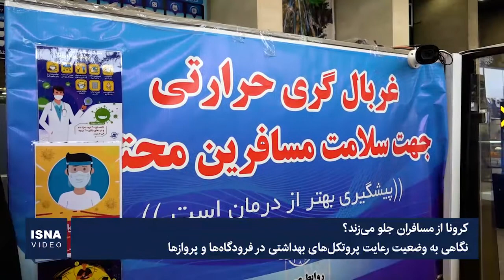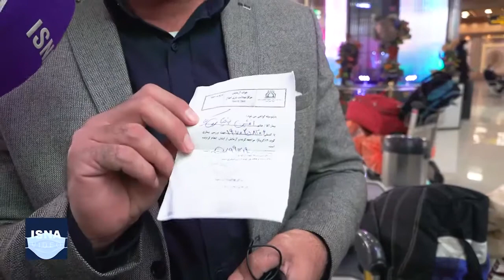کرونا از مسافران جلو می‌زند؟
از یکسال گذشته قوانین ترددهای شهری، جاده‌ای و بین‌المللی متاثر از کرونا تغییر کرده است. این قوانین از زمان خریدِ بلیت و ورود به ترمینال‌های مسافربری تا رعایت فاصله‌گذاری اجتماعی، پذیرش درصدی مسافران و... را شامل می‌شود. خطوط هواپیمایی نیز از این قاعده مستثنی نیستند، هر چند در طول این مدت و در زمان شیوع هر پیک کرونا، حتی پروازهای هوایی لغو شدند؛ اما در طول چند ماه گذشته درخواست‌ها برای افزایش پذیرش مسافران در خطوط هواپیمایی افزایش یافت درخواستی که نیازمند رعایت پروتکل‌های بهداشتی در سالن‌های فرودگاهی در سراسر کشور بودند. در این گزارش وضعیت رعایت این پروتکل‌ها در فرودگاه مهرآباد بررسی شده است.